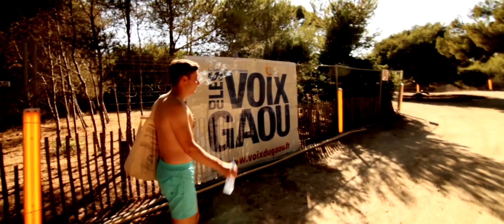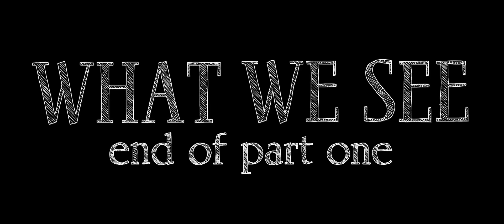TDCC - What We See (Chapter 1)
Chapter one of "What We See" - our four part documentary.

"Beacon" - the new album from Two Door Cinema Club.

Released on 3rd September on Kitsune / 4th September on Glassnote (US/Canada)